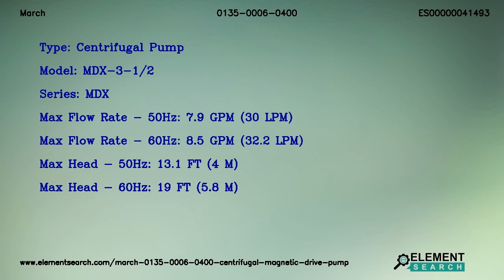March 0135-0006-0400 MDX-3-1/2 Centrifugal Pump Magnetic Drive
Brand: March
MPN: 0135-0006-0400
Category: Fluid Handling Equipment/Pumps/Centrifugal Pumps

Top Specifications:
Type : Centrifugal Pump
Model : MDX-3-1/2
Series : MDX
Max flow rate 50hz : 7.9 GPM (30 LPM)
Max flow rate 60hz : 8.5 GPM (32.2 LPM)
Max head 50hz : 13.1 FT (4 M)
Max head 60hz : 19 FT (5.8 M)

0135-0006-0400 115V 3-1/2" MDX-3-1/2 March Magnetic Drive Centrifugal Chemical Pump. 6 GPM (60Hz)/5.8 GPM (50Hz) Max Flow, 7 FT (60Hz)/5.2 FT (50Hz) Max Head, 0.025HP